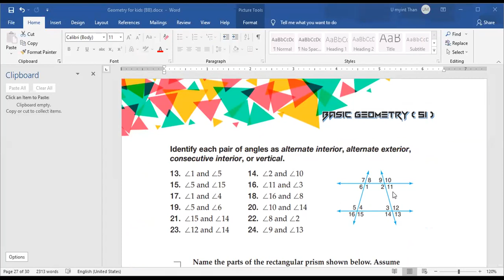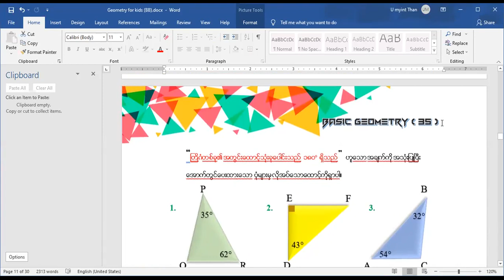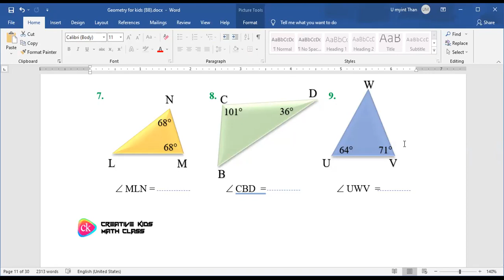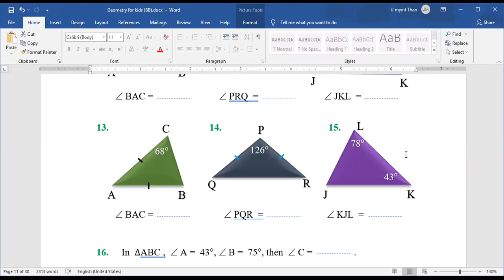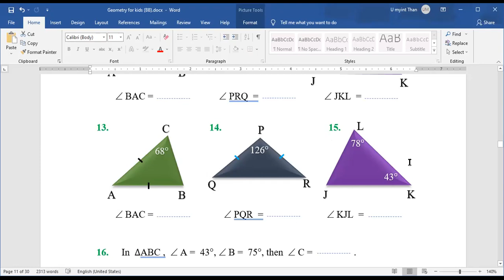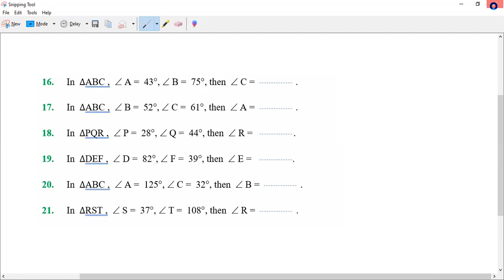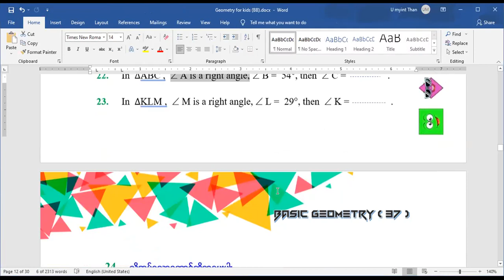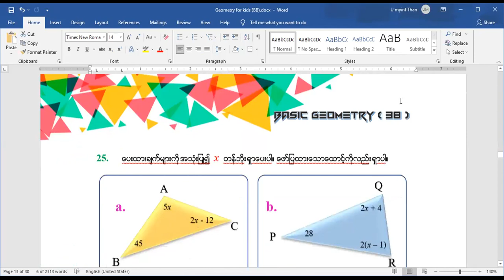Geometry PM DAY 8 AA